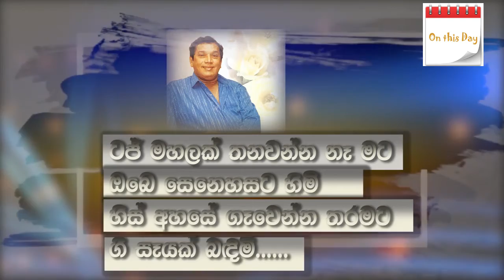Jothi Uththamabhiwandana ජෝති උත්තමාභිවන්දනා 1936 02 12 - 1987 07 07